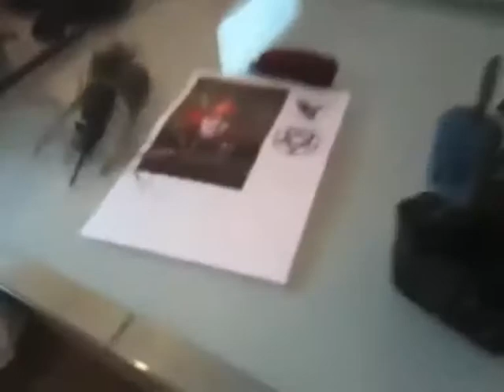Photoshoot with Ville Valo as the Mad Hatter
Used a self recorded song, Katherine Wheel, from the Valentine's gig in London.